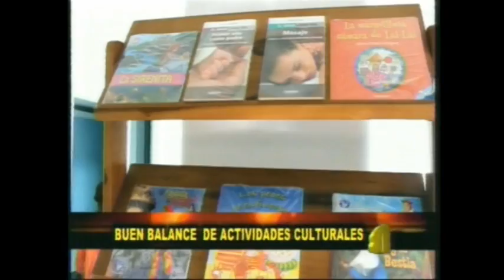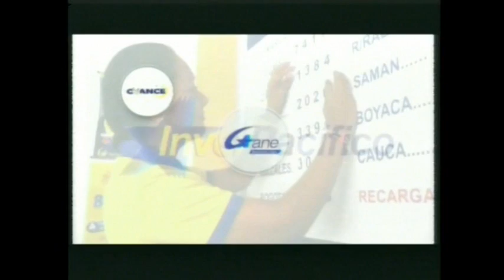Feria de la literatura en Comfenalco Valle